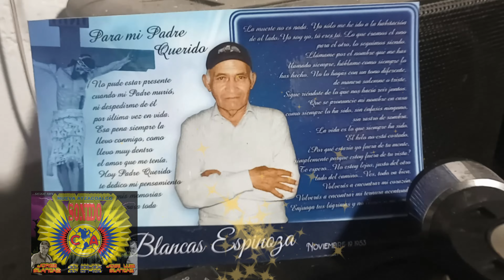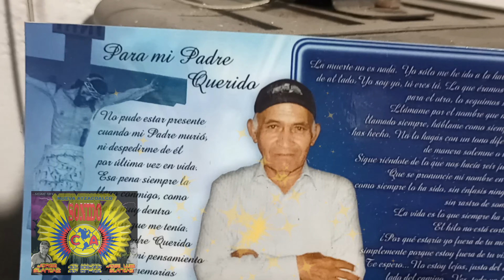BOOGIE DE LAS URRACAS PARLANCHINAS